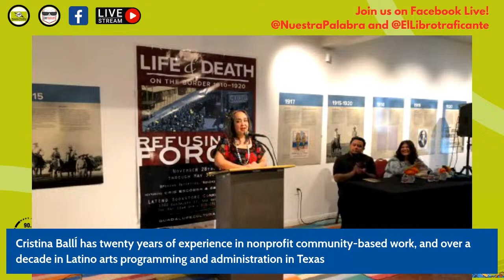GCAC's Latino Bookstore's Texas Author Series April '24, Guadalupe Garcia McCall & Matthew Tavares!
Join the Guadalupe Cultural Arts Center on Friday, April 12, 2024, 6 p.m., and meet with author Guadalupe Garcia McCall who will be reading from her new book “Hearts of Fire and Snow” and Matthew Tavares who will be sharing his new poetry collection “In Search of Venusian Oceans” at the Latino Bookstore. A book signing and reception will take place with books available for purchase.

The April series will be hosted by Tony Diaz, El Librotraficante, Literary Curator at the Latino Bookstore, located at 1300 Guadalupe Street. This Texas Author Book Series is free and open to the public taking place every second Friday of the month.